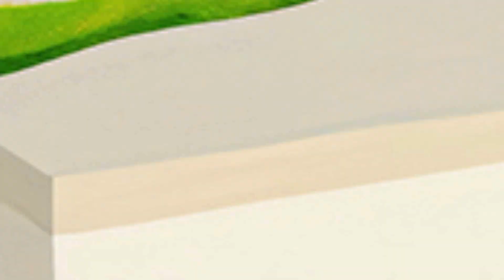I'm so nervous | Miraculous Ladybug and Cat Noir Comic Dub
! ORIGINAL COMIC !

About me:♥
♥The programs I use to create videos:
1) Sony Vegas Pro 13
2) Adobe Photoshop
3) Audacity